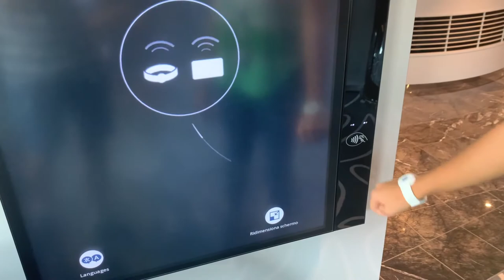Come prenotare un ristorante tematico dal monitor Msc For Me-Msc Crociere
In questo video vi mostreremo come si prenota un ristorante tematico tramite il monitor touch screen Msc For Me a bordo di Msc Grandiosa